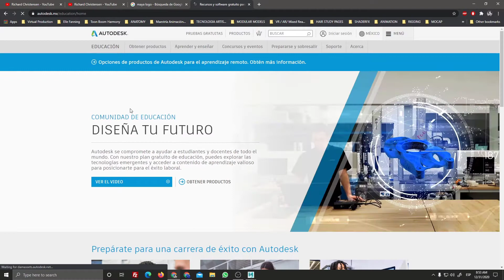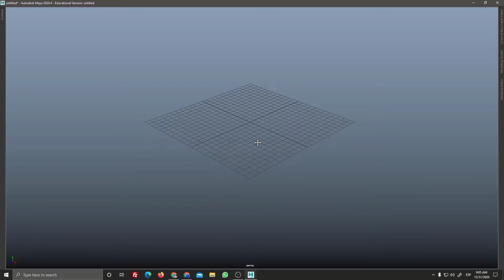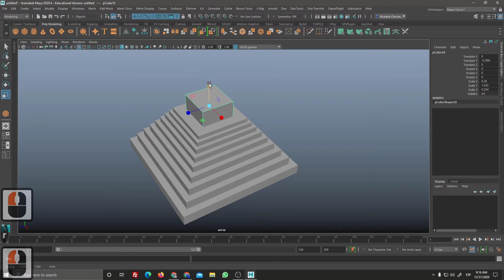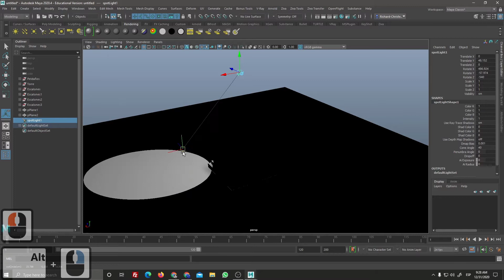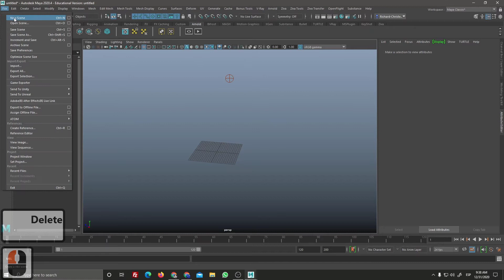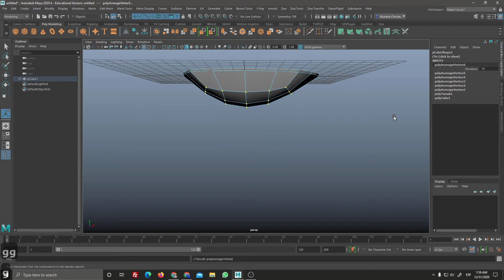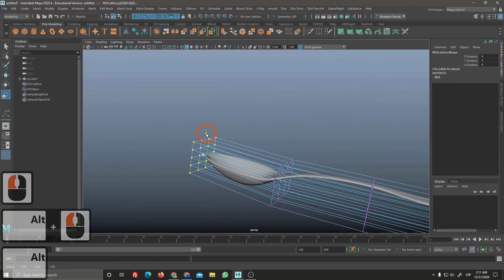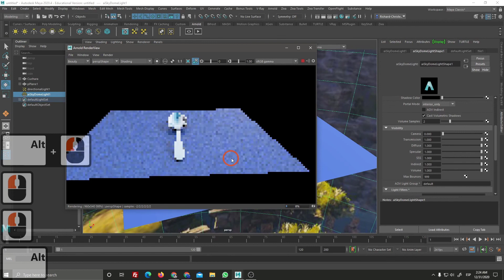Primera Vez en Autodesk Maya